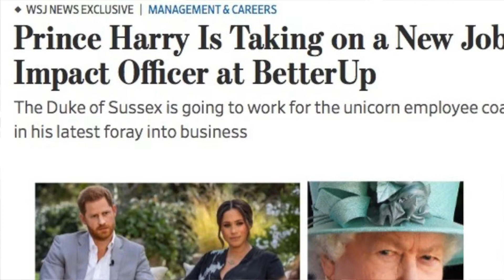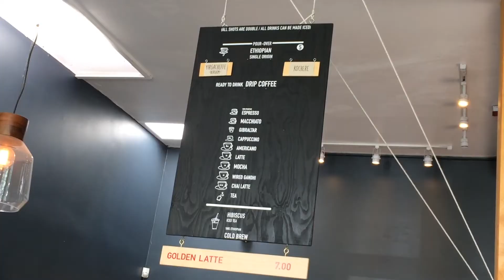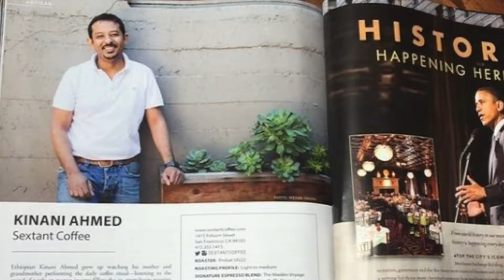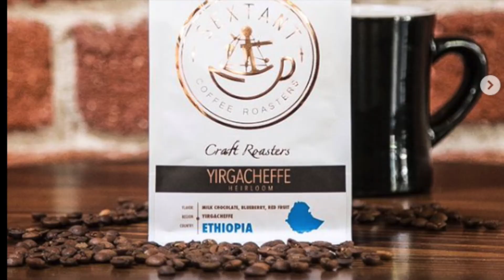Harry's 'Hood Hot Hangouts | A Prince joins SF tech scene – San Francisco's SOMA District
The ever-evolving PrinceHarry added "tech bro" to his growing list of endeavours when he was tapped by BetterUp to serve as its "CHIMPO" (Chief Impact Officer). The "unicorn" ($1B+ valuation) company is located in SanFrancisco's SOMA 'hood (South of Market district). We walked the neighborhood and searched out the hot hangouts places for Harry to hang when he has down time between meetings and collabs in the fast and furious tech world. In this first episode, we introduce JustHarry to Sextant Coffee Roasters, 1415 Folsom Street ... a 5 minute walk from his newest HQ.

If you're in the vicinity, stop in and check out Sextant Coffee for yourself!

Sextant Coffee
Founder/Proprietor: Kinani Ahmed
Official supplier of Ethiopan coffee, roasted on premise in San Francisco, to some of the biggest names in tech, including Google, Facebook, and Salesforce.

Images of the Mountbatten-Windsors from previously published news coverage.